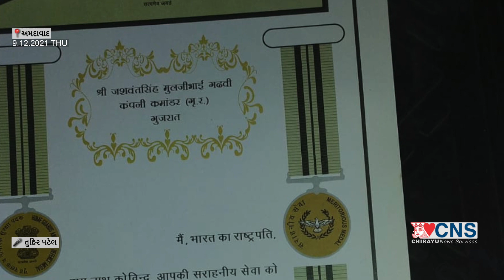AHMEDABAD : હોમગાર્ડઝ કંપની કમાન્ડરને રાષ્ટ્રપતિ મેડલ એનાયત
AHMEDABAD 9-12-21 THU
ચારણના મુવાડાના વતની અને શહેરમાં રહેતા ગઢવી જસવંતસિંહનું અમદાવાદ ખાતે સન્માન કરવામાં આવ્યું.